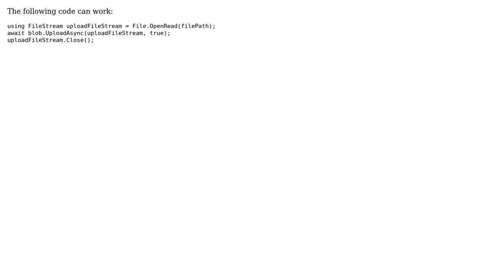Uploading File to Azure Blob Storage results in size 0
With thanks & praise to God, and with thanks to the many people who have made this project possible! | Content (except music & images) licensed under CC BY-SA | Music | Images & others | With thanks to user user15881527 user Frank Gong and the Stack Exchange Network Trademarks are property of their respective owners. You are responsible for your own actions.